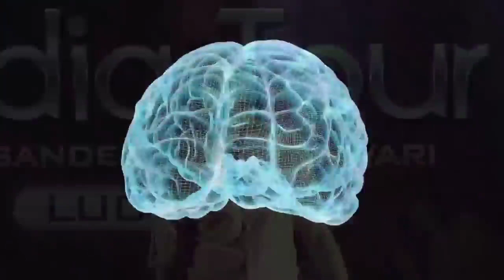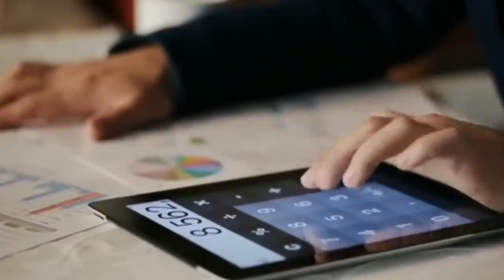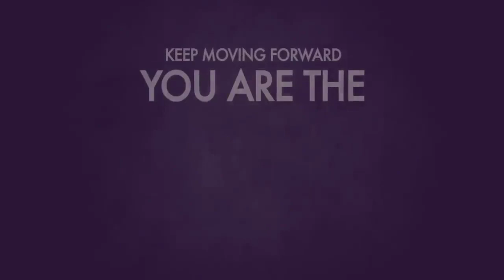Only For Students Powerful Motivation How To Improve Yourself By Sandeep Maheshwari